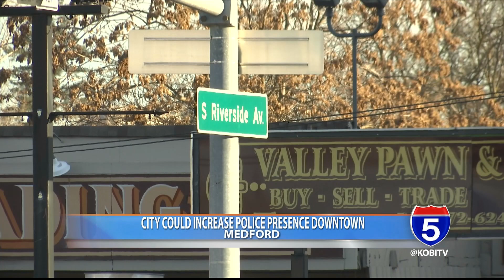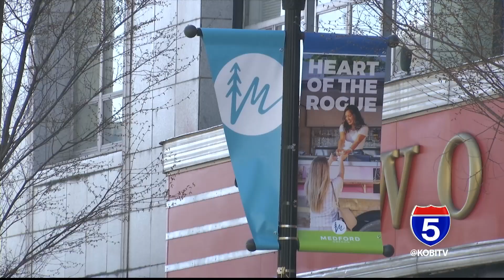Medford could soon see increased police presence downtown